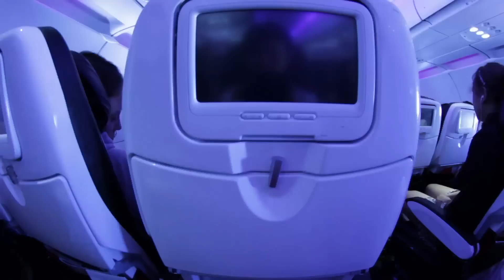ASIAN ROCKTARD BABY !!!!